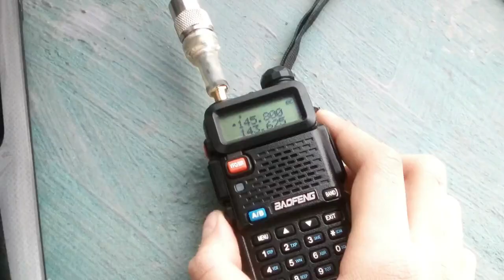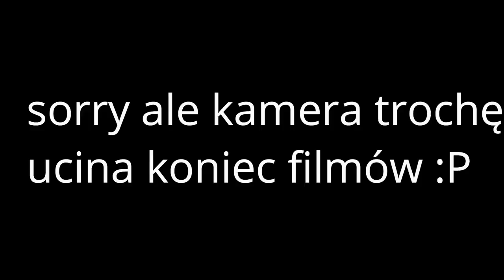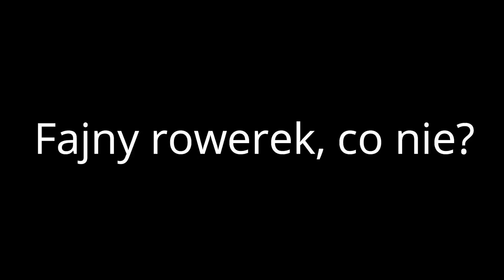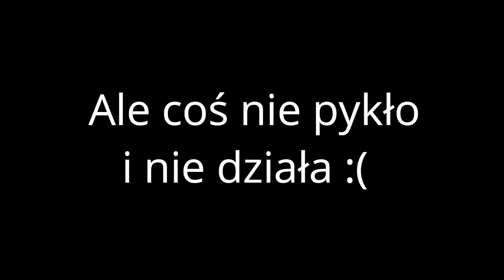Klakson samochodowy w moim rowerze! |majsterkoza#5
Czyli w dużym skrócie gdy chcesz mieć najgłośniejszy rower w mieście ;D
Kosztowało to około 35 zł, ale miny kierowców są bezcenne!